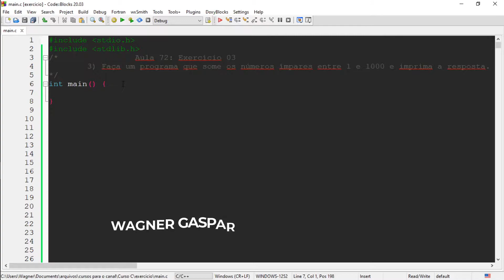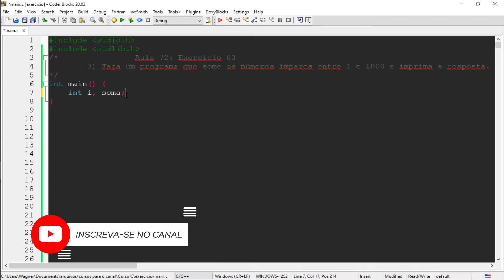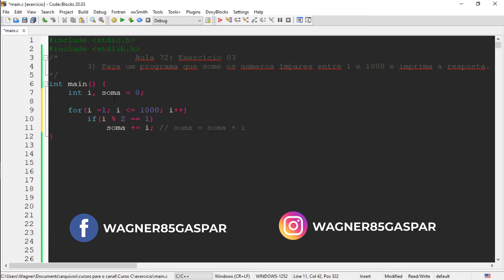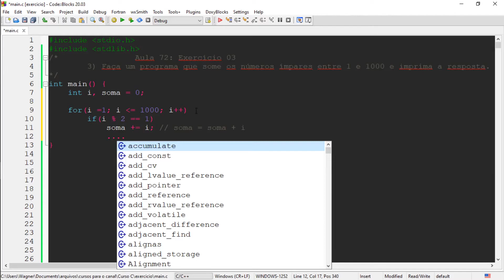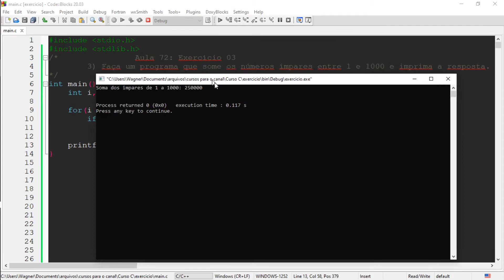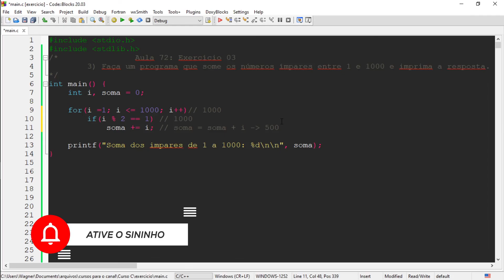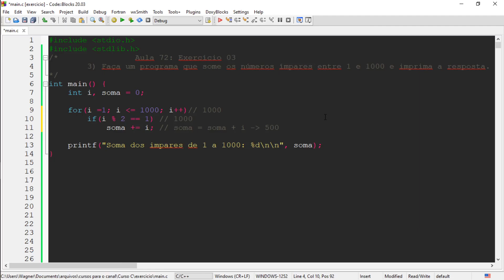Curso de Programação C | Ex 3 | Some os números ímpares de 1 a 1000 e imprima o resultado | aula 72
Bem vindo a aula 72 de nosso curso gratuito de programação com a linguagem C.

Na aula de hoje vamos continuar a resolução da nossa lista de exercícios.

3) Faça um programa que some os números ímpares entre 1 e 1000 e imprima a resposta.